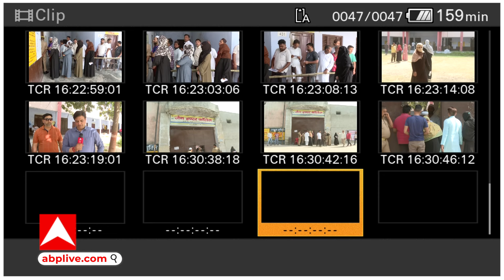Lok Sabha Election 2024: मुजफ्फरनगर में वोट देने आई मुस्लिम महिलाओं और युवाओं ने बड़ी बात कह दी